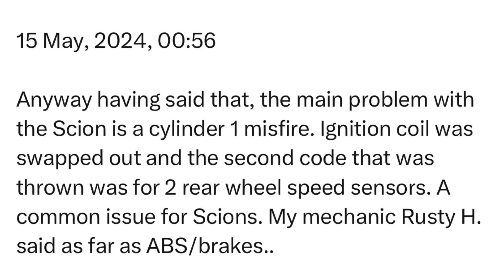Wednesday | 15 May, 2024 | 00:56